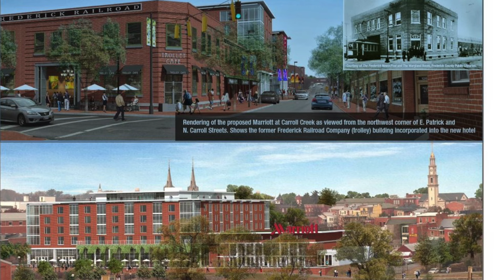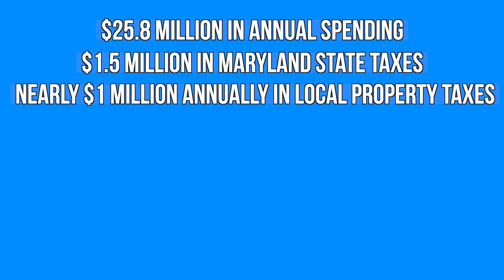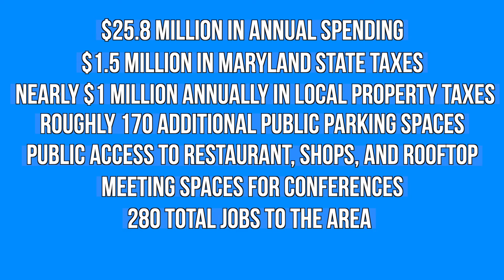What's Coming to Frederick Maryland | MAJOR Developments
If you're considering living in Frederick Maryland and want to know what's in store for the city in the near future, then this video is for you! I go over 3 major developments coming to Frederick Maryland so you can stay up to day on all things impacting the city!

My name is Eddie Brady and I'm a Realtor® with Showcase Real Estate, LLC here in Maryland. I help buyers and sellers all across the country with buying and selling here! I love sharing what's so great about Living in Maryland. NEW videos are posted weekly!

00:00 - Intro
00:26 - The Visitation Hotel
02:18 - Downtown Hotel at Carroll Creek
04:35 - Police Headquarters
05:02 - Outro

🏡 Interested in the MOST up-to-date information on the market and opportunities I'm seeing?

Also, if you need help buying or selling ANYWHERE in the U.S., I can connect you with my network of trusted agents.

Showcase Real Estate, LLC
Licensed in MD & PA